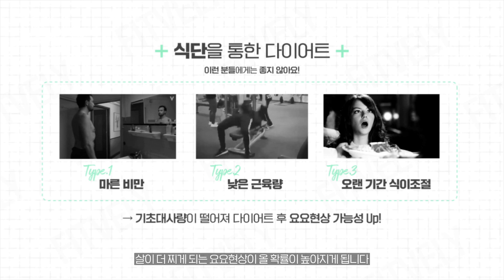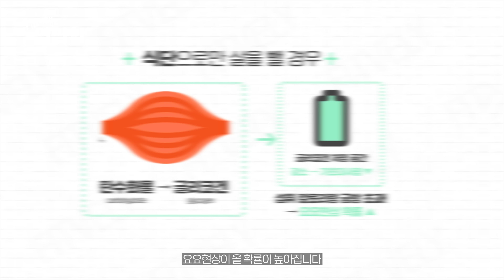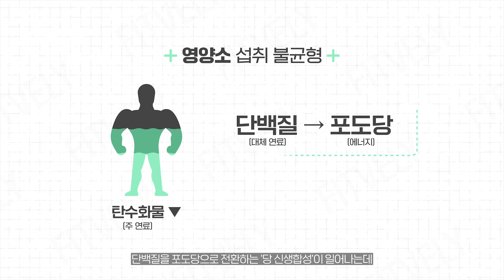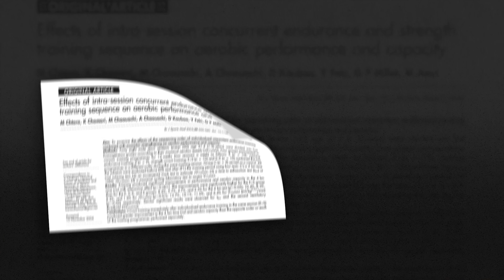꼭 하나만 해야 한다면 '이게' 더 좋습니다 【식단vs운동】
운동 안 하고 식단만 하기 vs 식단 안 하고 운동만 하기!
정말 많이 받는 질문인데 사실 의외로 쉬운 질문입니다😎

다이어트를 기준으로 말씀드리면 운동 없이 식단 조절만으로
살 빼는 건 물론 가능합니다 💪

하지만, 식이 조절로만 살을 빼는 데는 몇 가지 제한점이 있는데요 🤔
오늘 영상 끝까지 시청해 보세요!

➞같이보면 좋은 이론영상👇👇
다이어트 식단, 이 영상으로 g단위 완벽정리 해드림 [단백질/탄수화물/식이섬유/지방]

40개국 세계여행 및 국제트레이너 활동